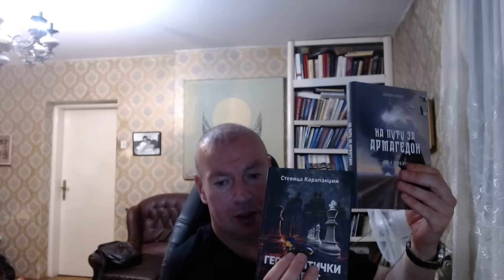Dragan Petrović:Politička kriza u Srbiji jača.Potrebna je mudrost pre svega od vlasti da ne eskalira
@draganpetrovic3139 Dragan Petrović:Politička kriza u Srbiji jača.Potrebna je mudrost pre svega od vlasti da ne eskalira dalje